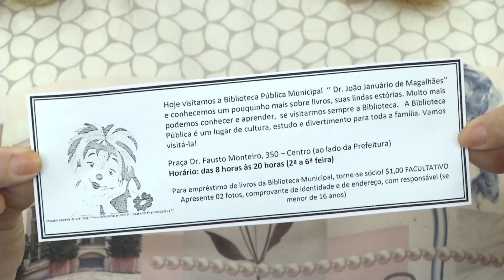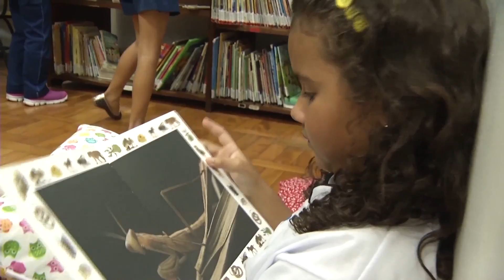Alunos do Colégio Atenas visitam biblioteca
Alunos do ensino fundamental do Colégio Atenas visitam Biblioteca Municipal.